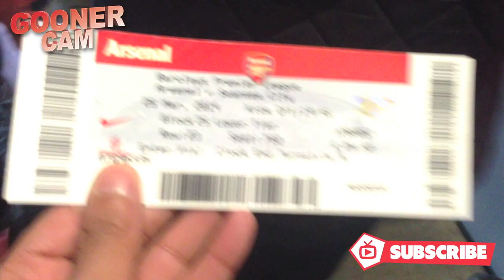Kim Kallstrom Finally Makes an Appearance for Arsenal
Visit Insulated Conservatories: goo.gl/46CPhB